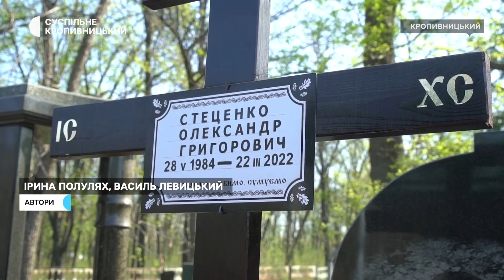Був похований у Дніпрі як невідомий солдат. У Кропивницькому попрощалися з Олександром Стеценком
У Кропивницькому через два роки перепоховали бійця Олександр Стеценка. На початку повномасштабного вторгнення він захищав місто Рубіжне Луганської області. Загинув під час обстрілу 22 березня 2022 року.